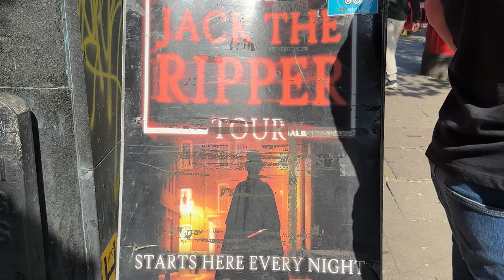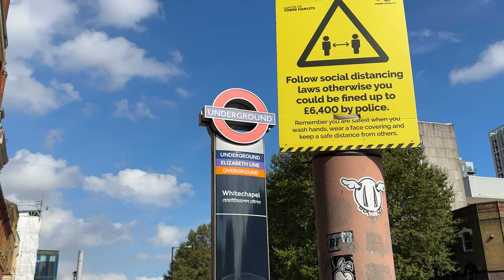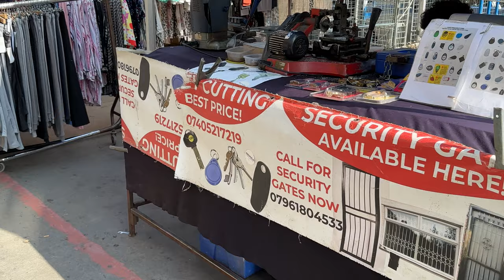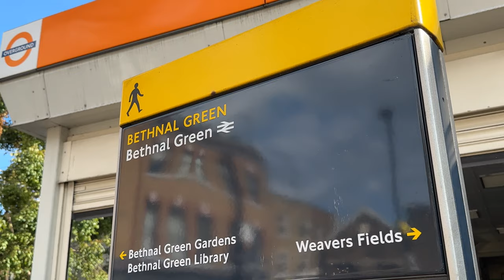🇬🇧 EAST LONDON WALK, WHITECHAPEL MARKET, WHAT DOES EAST LONDON LOOK LIKE NOW? 4K60FPS HDR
🇬🇧 EAST LONDON WALK, WHITECHAPEL MARKET,  WHAT DOES EAST LONDON LOOK LIKE NOW? 4K60FPS HDR, Whitechapel is a vibrant area in the East End of London, and it's also a great place to go Eid shopping. You'll find a wide range of shops selling everything from clothing and accessories to sweets and spices. Here are some of the top places to go Eid shopping in Whitechapel:

The East London Mosque: The East London Mosque is a popular destination for Eid shopping. It has a large marketplace with a variety of stalls selling clothing, accessories, and food.

Whitechapel Market: Whitechapel Market is a bustling outdoor market that sells everything from fresh produce to clothing and accessories. During Eid, the market is filled with stalls selling traditional clothing, jewelry, and accessories.

Sylheti Fashions: Sylheti Fashions is a clothing store that specializes in traditional South Asian clothing for men, women, and children. They have a wide selection of Eid outfits, including salwar kameez, sarees, and sherwanis.

Al-Falah Halal Meat: If you're looking for high-quality halal meat for your Eid celebrations, Al-Falah Halal Meat is a great place to go. They sell a wide range of meats, including lamb, beef, and chicken.

Deshi Spice: Deshi Spice is a grocery store that specializes in South Asian ingredients and spices. They have a wide selection of spices, lentils, and grains that are perfect for cooking traditional Eid dishes.

Overall, Whitechapel is a great destination for Eid shopping, with a wide variety of shops and markets to choose from. Whether you're looking for clothing, accessories, or food, you're sure to find what you need in this bustling East London neighborhood.

Whitechapel is a vibrant area in the East End of London, and it's also a great place to go Eid shopping. You'll find a wide range of shops selling everything from clothing and accessories to sweets and spices. Here are some of the top places to go Eid shopping in Whitechapel:

Whitechapel Market is a bustling outdoor market located in the heart of Whitechapel in the East End of London. The market has a long and rich history dating back to the 17th century and has been an important part of the local community ever since.

The market is open six days a week, Monday to Saturday, and sells a wide variety of goods, including fresh fruit and vegetables, clothing, jewelry, household goods, and more. It's a vibrant and colorful place with a diverse mix of stalls, vendors, and shoppers from all walks of life.

During special occasions such as Eid, the market becomes even more festive, with stalls selling traditional clothing, jewelry, and accessories. It's a great place to go Eid shopping, with a wide range of styles and price points to choose from.

In addition to shopping and food, Whitechapel Market also has a strong sense of community. It's a place where locals gather to catch up, socialize, and share news and gossip. If you're looking for a slice of East End life and a taste of multicultural London, Whitechapel Market is definitely worth a visit.